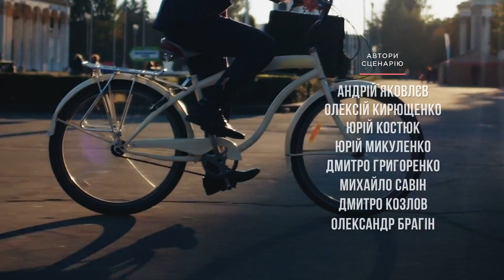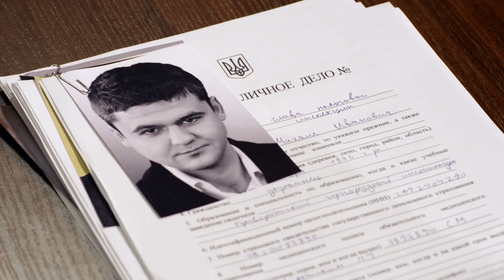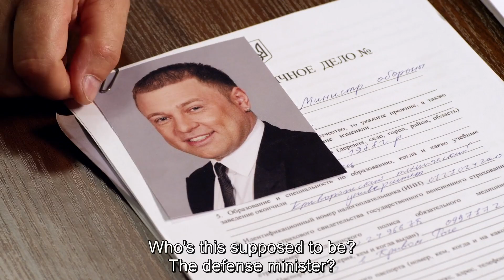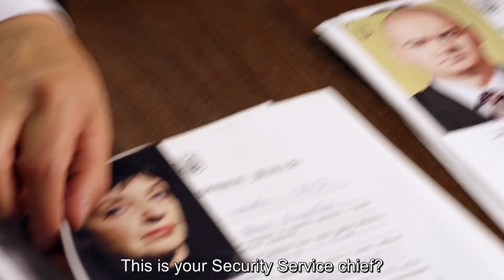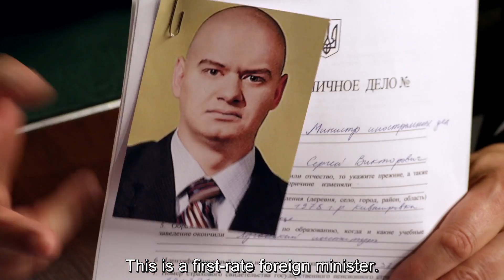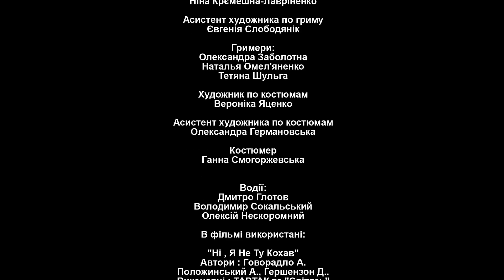Servant of the People - S01E07 - ENGSUB